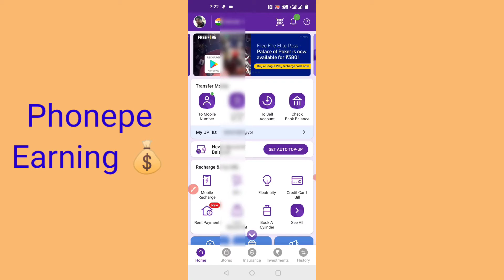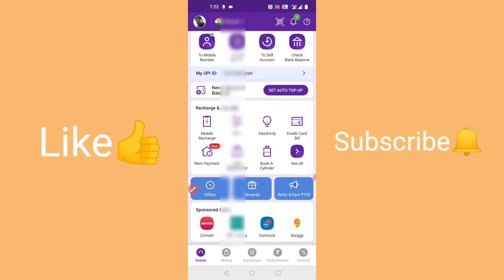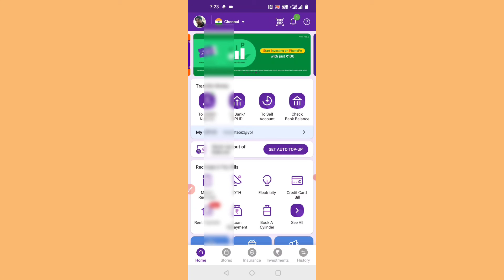Phonepe Refer and Earn 100/- रु | Phonepe app se paise Kaise kamaye | how to earn money from Phonepe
Hello Friends! This is HEMANT KUMAR, In this video, I am going to show you how to earn money from Phonepe App by refer and earn in Hindi.